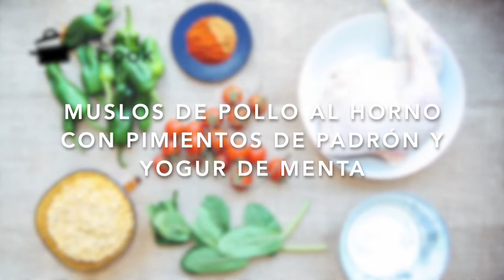Muslos de pollo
Muslos de pollo al horno con pimientos de padrón y yogur de menta

Estos muslos de pollo llevan uns sinfonía de sabores encíma por las especias que llevan. Los acompañamos con trigo tierno, pimientos de padrón y tomates cherry. El contraste hace el yogur de menta fresca que acompaña el plato.

Plato rico en proteínas y fibra.